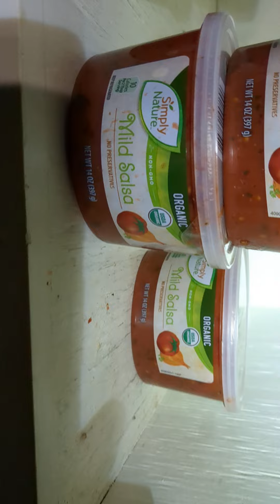Dumpster Haul From Aldi